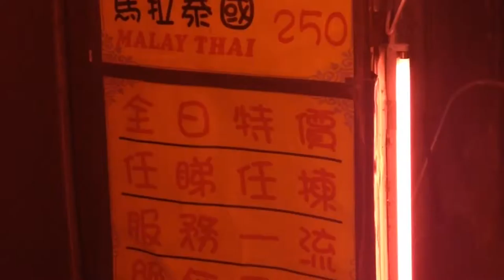Hong Kong - stay pure stay ture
Lost in the Hong Kong City ...
Mong Kok stays pure and stays true like a girl ...